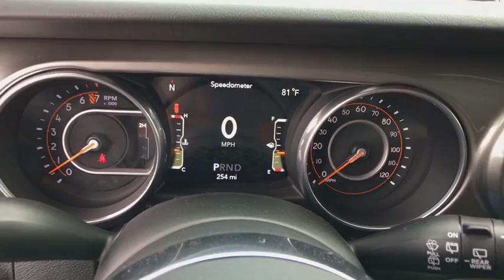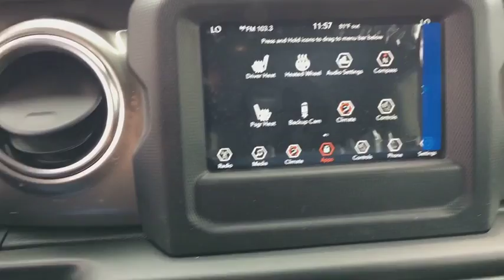2018 Jeep Wrangler Unlimited Vicksburg, Kalamazoo, Schoolcraft, Three Rivers, Paw Paw, MI V3157T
Black Clearcoat New 2018 Jeep Wrangler Unlimited available in Vicksburg, Michigan at Vicksburg Chrysler. Servicing the Kalamazoo, Schoolcraft, Three Rivers, Paw Paw, MI area.
2018 Jeep Wrangler Unlimited Sahara - Stock#: V3157T - VIN#: 1C4HJXEG0JW193392

Vicksburg Chrysler
13475 Portage Rd

$2,843 off MSRP! 240 Amp Alternator, 7 & 4 Pin Wiring Harness, 700 Amp Maintenance Free Battery, 8 Speakers, Auxiliary Switches, Class II Receiver Hitch, Cold Weather Group, Daytime Running Lamps LED Accents, Front LED Fog Lamps, Heated Front Seats, Heated Steering Wheel, Heavy Duty Suspension w/Gas Shocks, Integrated roll-over protection, LED Lighting Group, LED Reflector Headlamps, LED Taillamps, Radio: Uconnect 4 w/7 Display, Trailer Tow & HD Electrical Group.2018 Jeep Wrangler Unlimited SaharaPriced below KBB Fair Purchase Price!